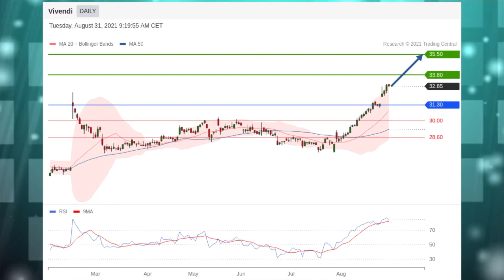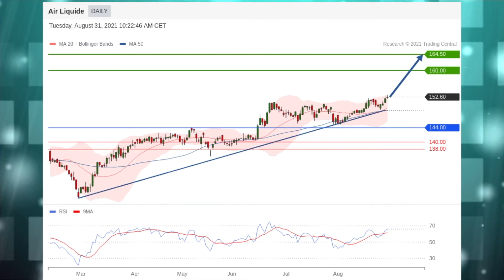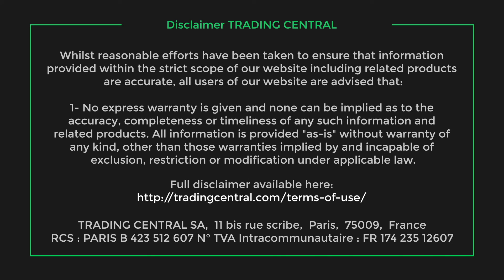Le JT des Produits de bourse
EssilorLuxottica et Vivendi en vedette. La stratégie du jour: Air Liquide. Coup de projecteur sur l’indice CAC 40